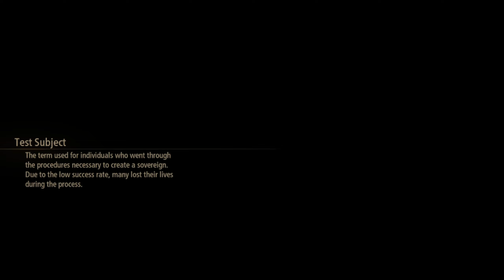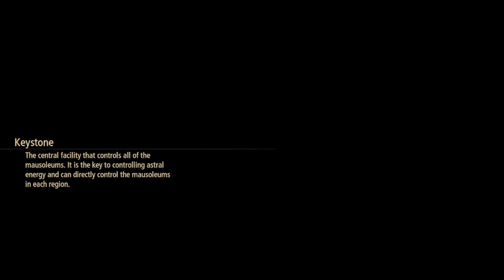Tales of Arise - Beyond the Dawn - Part 27: Keystone - Helgan Shrine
The large-scale expansion Beyond the Dawn is now available for Tales of Arise.

After the battle for the fate of two worlds, Alphen and his party meet a young girl named Nazamil, who is the daughter of a Renan Lord and a Dahnan. Will the six be able to change the fate of the girl who will eventually fall under the curse of the mask? Explore the world again with party members who are bounded together by a strong bond.

Expansion contents:
- Beyond the Dawn
Satisfying storyline, new dungeons, and subquests that depict the new adventures of the party members.
- Special Data
6 additional costumes, content featuring the hero and heroine, and more.
- Travel Support Pack
Additional items (50,000 Gald, Level Up +5, CP +100, complete fishing gear).
- Silver Weapon Collection
A set of new silver-colored variant weapons.

Developed by a team composed of both series veterans and newcomers, the aim was to revitalize the Tales series. Minoru Iwamoto, one of several artists who worked on Tales of Zestiria and Tales of Berseria, returns as both character designer and art director. The game is built using Unreal Engine 4. Upon release, the game received generally favorable reviews and won the award for Best RPG at The Game Awards 2021. It has sold 2 million units.

About Shawn Fausey:
Content Creator, Variety Gamer and Anime Enthusiast. I like to play games and watch anime and I also enjoy fitness.